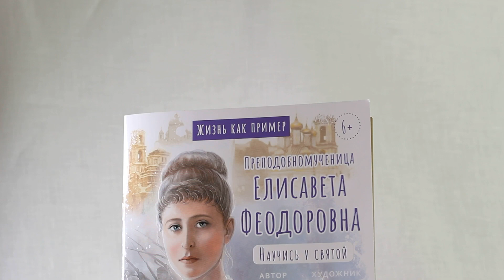Книга про святую Елисавету Феодоровну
Code: 22SV5BW7YS6NVIJO